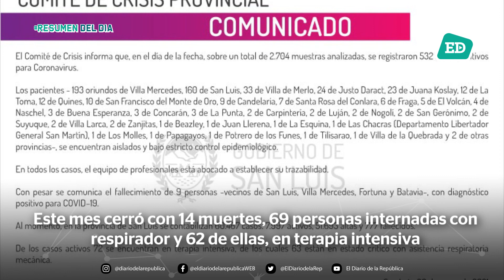Resumen ED lunes 31 de mayo